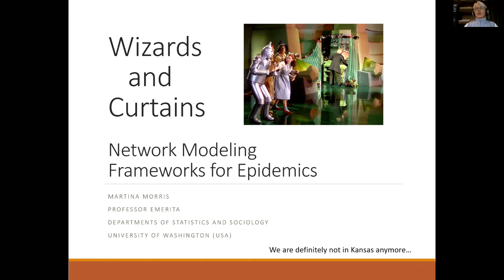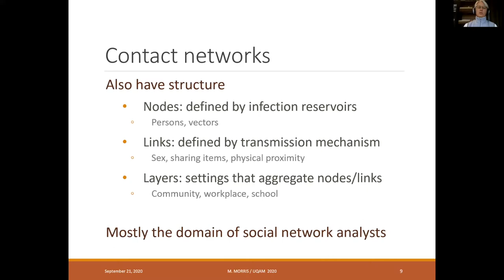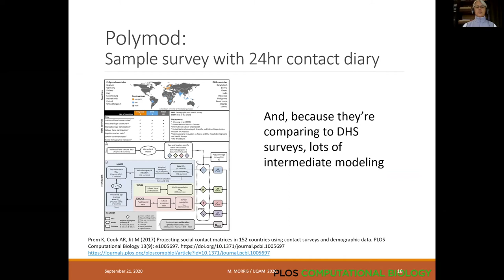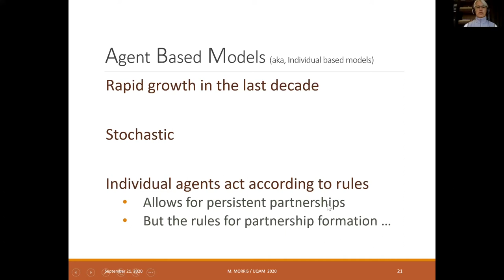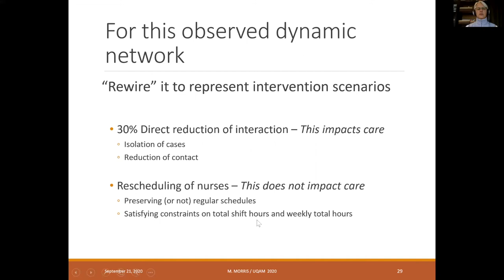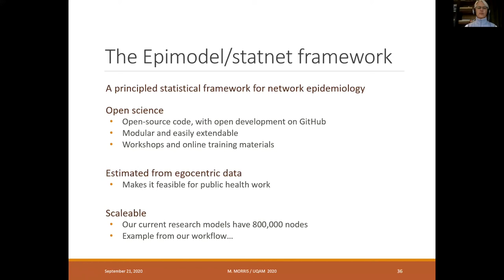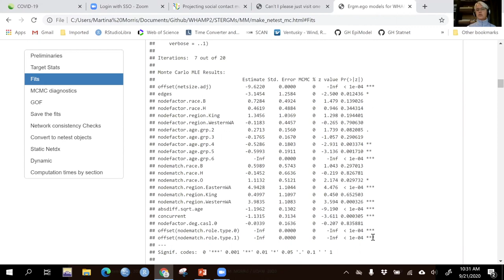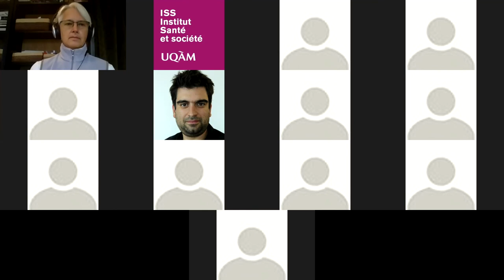Martina Morris | Wizards and Curtains : Network Modeling Frameworks for Epidemics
Conférence de Martina Morris (University of Washington) organisée par l'Institut des sciences cognitives (ISC) et l'Institut Santé et Société (ISS) de l'UQAM

Wizards and Curtains: Network Modeling Frameworks for Epidemics

Mathematical modeling of epidemics is a field that has its roots in applied mathematics and ecology. There are several core modeling frameworks, defined by the way the system is mathematically represented: stochastic vs. deterministic, and compartmental (« mass action » or « metapopulation ») vs. individual-based. The foundation of a transmission system is the contact network. This talk will provide an overview of how that network is traditionally integrated into the different epidemic modeling frameworks, and define the formal properties of a true network epidemic model.